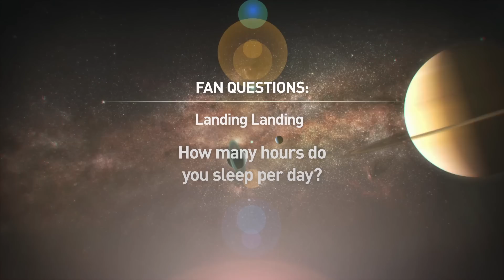How Many Hours Do You Sleep? - Fan Questions | StarTalk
Neil discusses his personal sleeping habits as well as the absurdity of our lack of knowledge on why we sleep.

About StarTalk:
Host Neil deGrasse Tyson brings together celebrities, scientists and comedians to explore a variety of cosmic topics and collide pop culture with science in a way that late-night television has never seen before. Weekly topics range from popular science fiction, space travel, extraterrestrial life, the Big Bang, to the future of Earth and the environment. Tyson is an astrophysicist with a gifted ability to connect with everyone, inspiring us all to to "keep looking up."